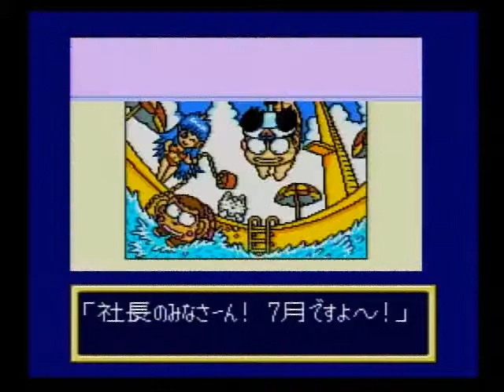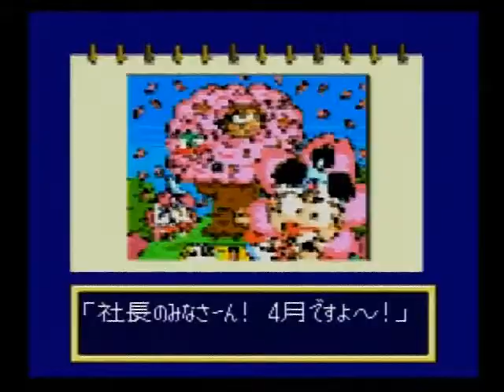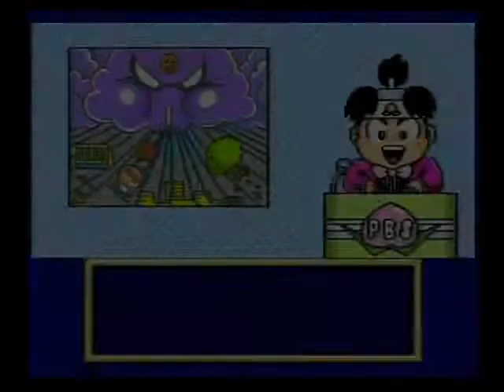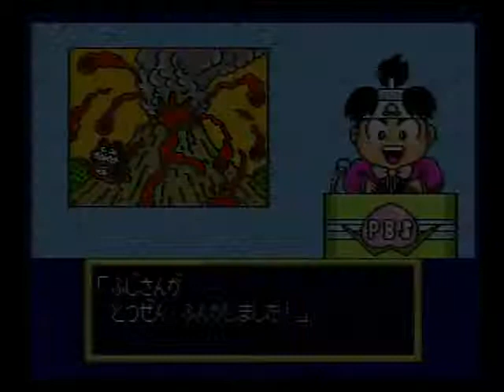スーパー桃太郎電鉄Ⅱ SFC 038